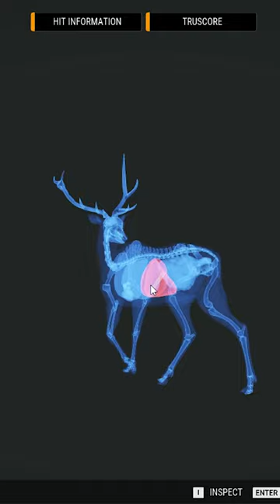Hunting rare Albino Red Deer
Hunting albino red deer in hunter call of the Wild